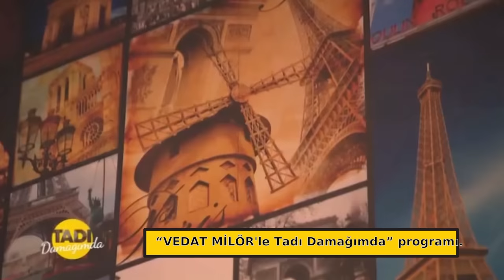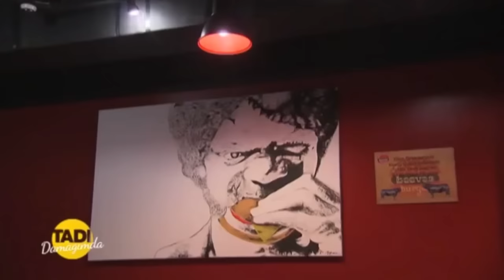Vedat Milor ile KOBE TADIMI!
Bundan 5 yıl kadar önce NTV'de Vedat Milor ile Tadı Damağımda Programı, Beeves Restoranımıza konuk olmuştu.